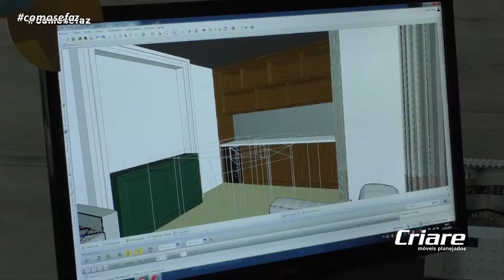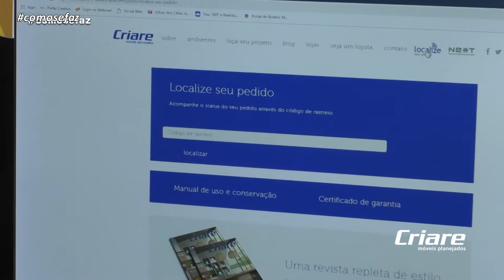pgm COMO SE FAZ 05 05 2019 BL02